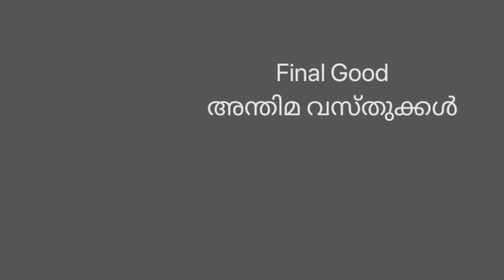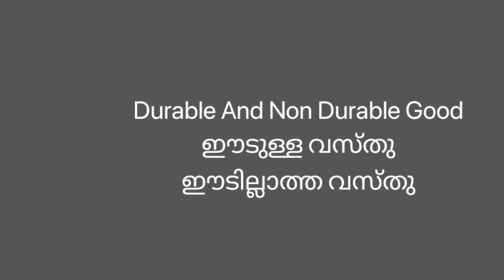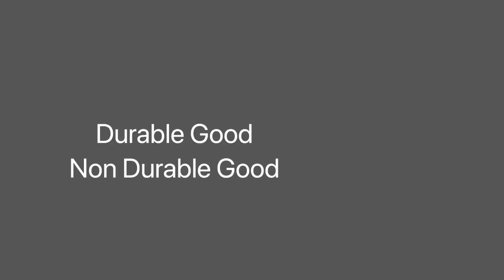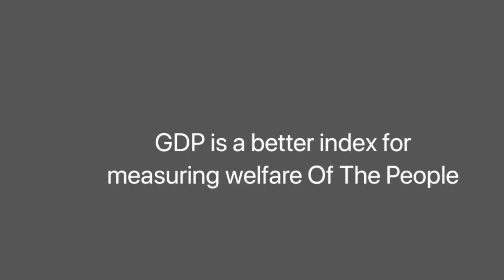Plus Two Economics | Plus Two Macro Economics | Plus Two Economics Chapter 2